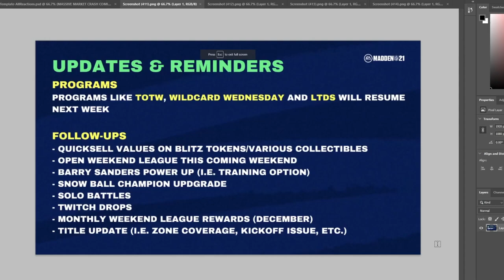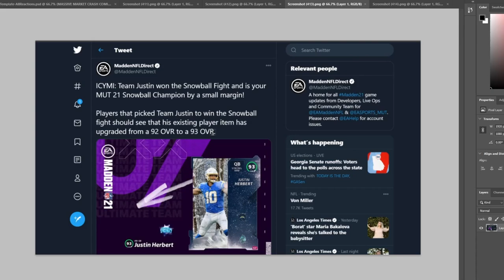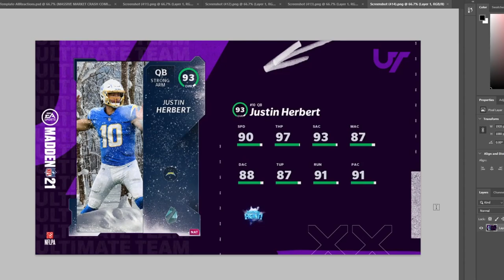SPECIAL MYSTERY PROMO COMING! BARRY TRAINING OPTION! TONS OF UPDATES! 93 HERBERT STATS! | MADDEN 21